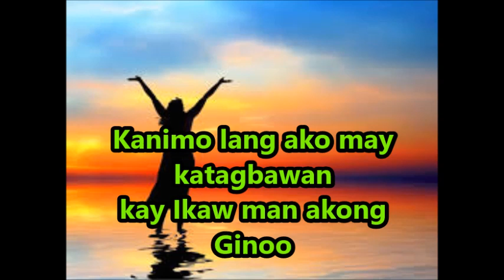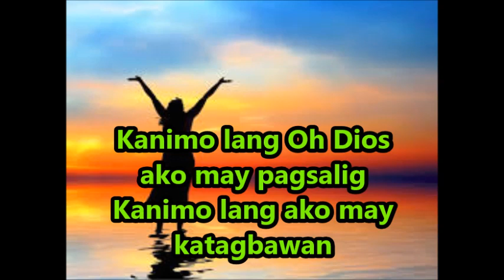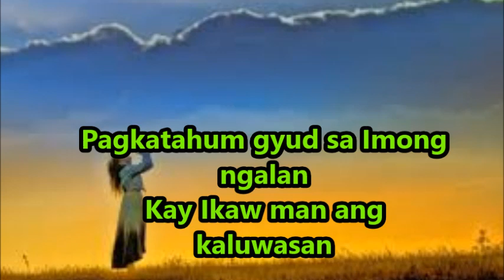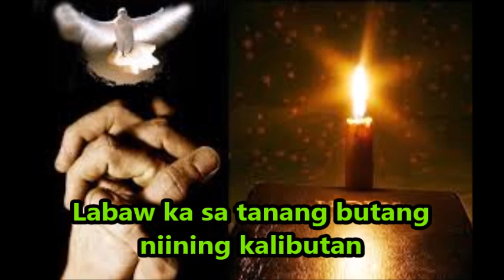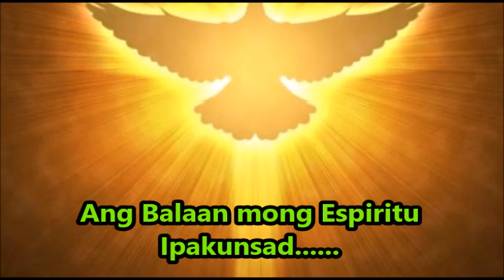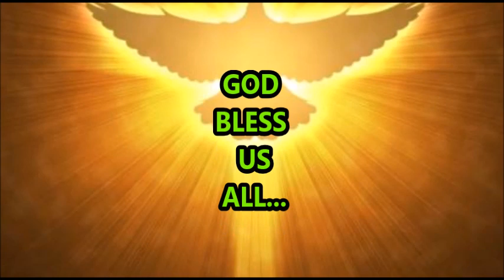Gamhanan Ka(Best Visayan Worship Songs)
Amazing God!!!